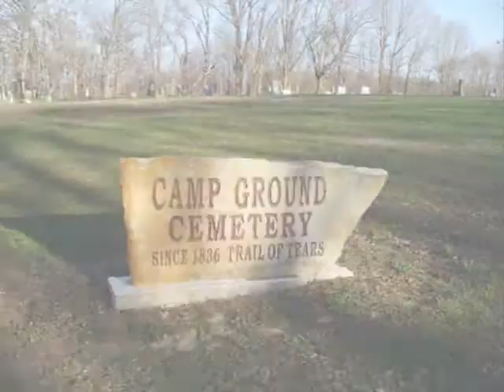The Trail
A pictorial ancestral memorial. Art, portraits, photos based on the theme "Trail of Tears." It should be noted that that "trail" began long before the Removal Act of 1830 and extends down to our day.